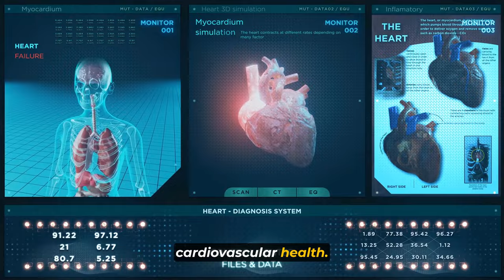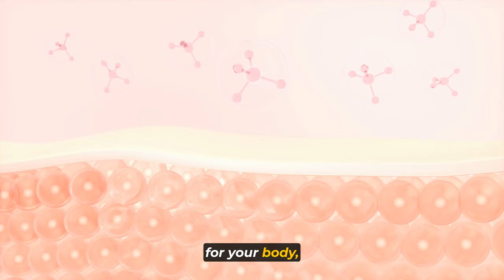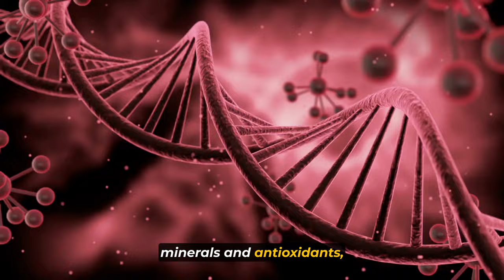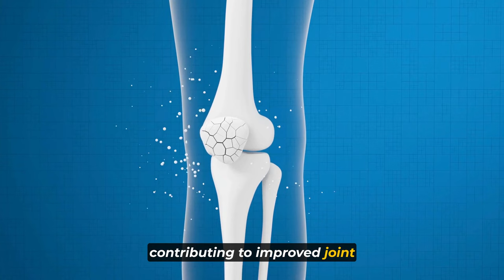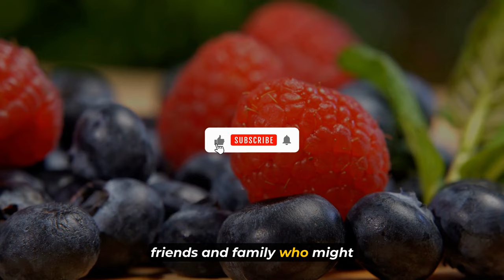Top 8 Anti-Aging Foods To Eat After 50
In this video, we unveil the "Top 8 Anti-Aging Foods To Eat After 50." Aging gracefully is about more than just genetics – it's about nourishing your body with the right nutrients. Join us as we explore a delicious array of foods that can help you look and feel your best as you age.

Packed with healthy fats and antioxidants, avocados are a fantastic addition to support skin health and combat the effects of aging. The powerful antioxidant lycopene found in tomatoes helps protect your skin from sun damage, promoting a youthful complexion. Omega-3 fatty acids in fish like salmon and mackerel contribute to radiant skin, reduced inflammation, and improved joint health.

If you're ready to embrace a more vibrant, youthful you, hit the like button, subscribe for more anti-aging tips, and share this video with friends who want to age with grace and vitality!